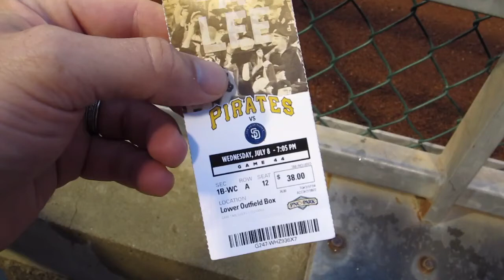It rained 60 days in a row